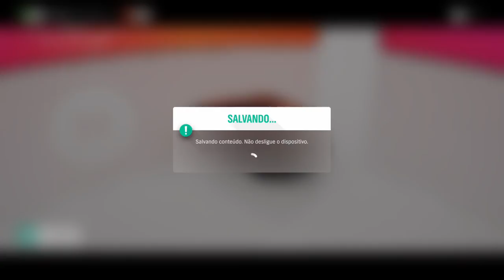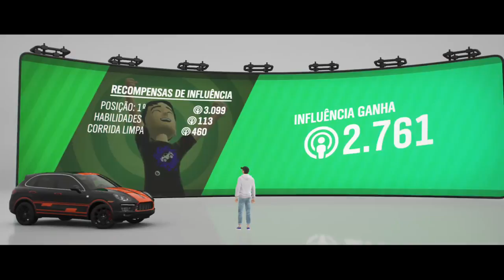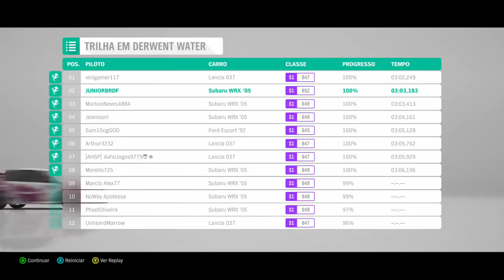FORZA HORIZON 4 CAMPANHA